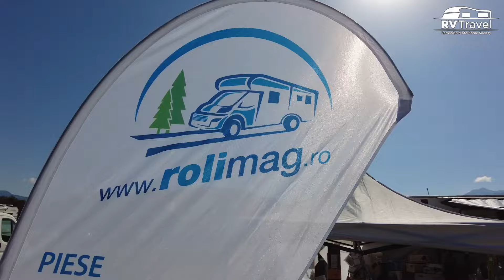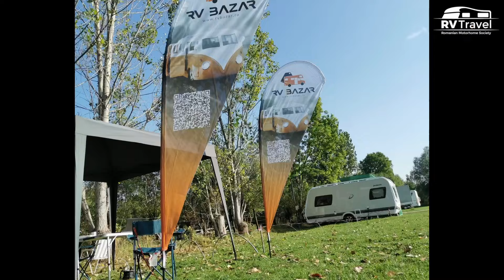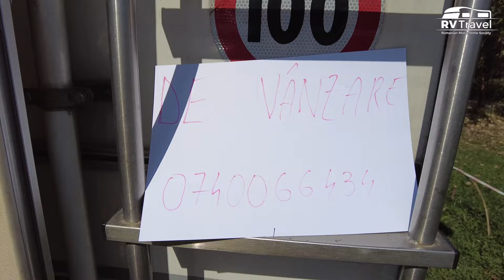🏕️🚛 RV's marketplace | CAMPER MEETING | Bran 7-10 September 2023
EN
It was the 3rd edition of the RV's marketplace | CAMPER MEETING in Bran on 7-10 September 2023.
See some pictures in the video.

RO
A fost ediția a 3-a a evenimentului Talciocul de rulote | CAMPER MEETING la Bran în perioada 7-10 septembrie 2023.
Vedeți câteva imagini în video.